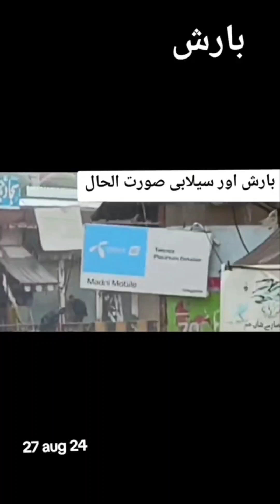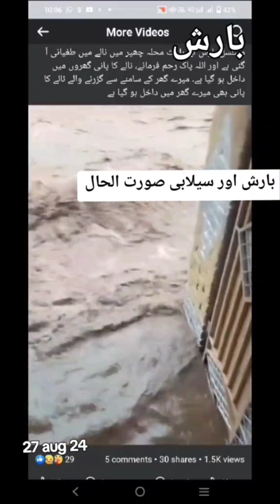youtubeshorts world information (1)